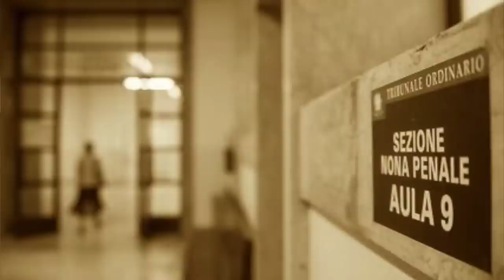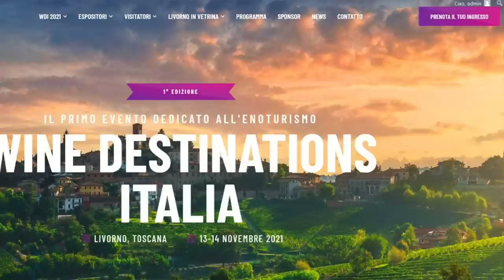METANOLO: LO SCANDALO CHE HA CAMBIATO LA STORIA DEL VINO (parte 2)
Eccoci alla seconda e ultima parte di questo drammatico e triste racconto. Vediamo come si concludono le indagini del Sostituto Procuratore Alberto Nobili, detto il Leggendario: è un episodio sporadico oppure si tratta di un sistema ben ramificato e collaudato? Diciamo comunque che, nonostante l'assoluta gravità degli accadimenti del 1986, lo scandalo del vino al metanolo comunque ha innescato dinamiche molto positive nel panorama vinicolo italiano, negli anni a venire: un desiderio di rinascita, di puntare alla qualità dei prodotti, di rilanciare tradizioni, vini e territori unici, fattori che hanno letteralmente modificato, in senso positivo, il modo di agire e di pensare Il mondo del vino.
PROSIT!